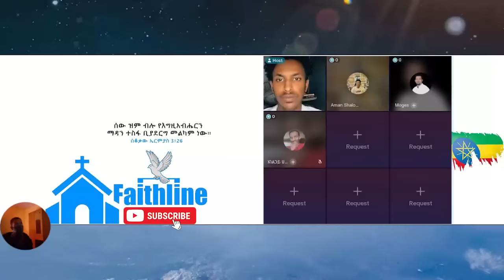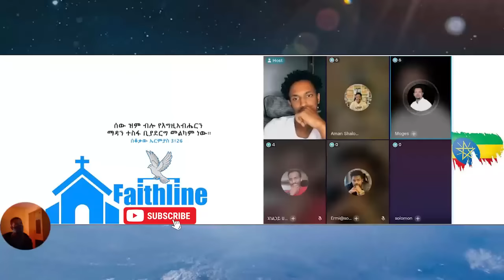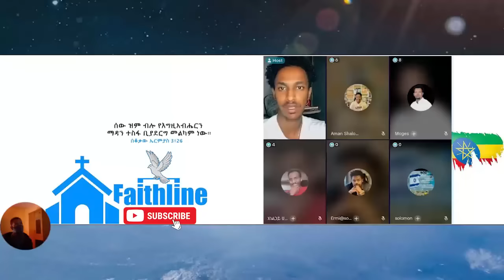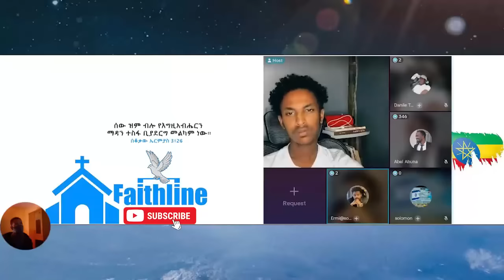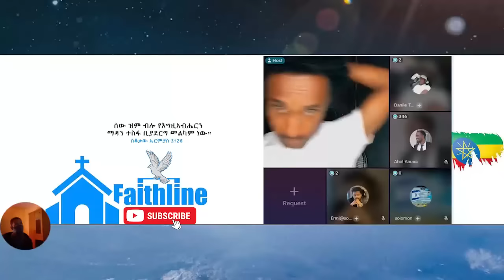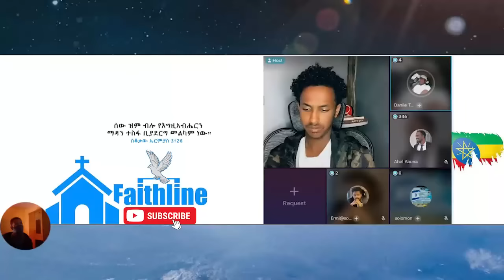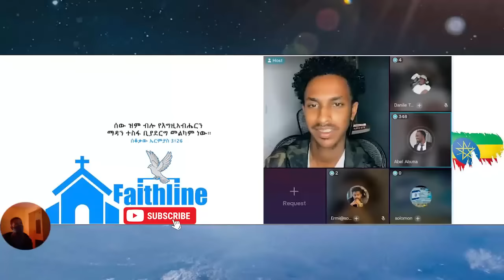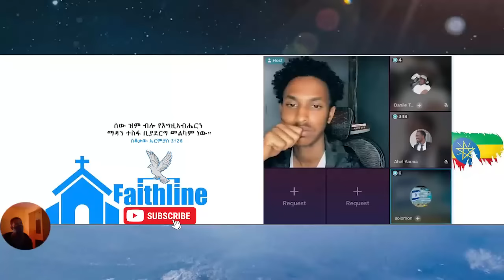ክርስቶስ ከሙታን እንደተነሳ የት አያችሁ | aman shalom | abel abuna | peter mardig | jimmy | wongel tube ወንጌል ትዩብ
faithline
to contact 👇